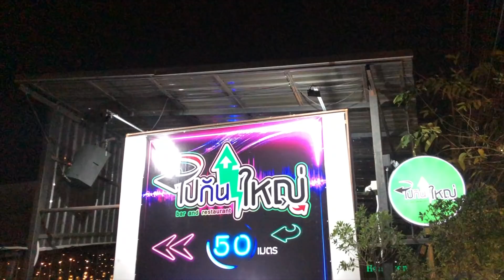HOT THAI GIRL in Bangkok | INDIAN in Thailand | Thailand Open For INDIAN Tourist